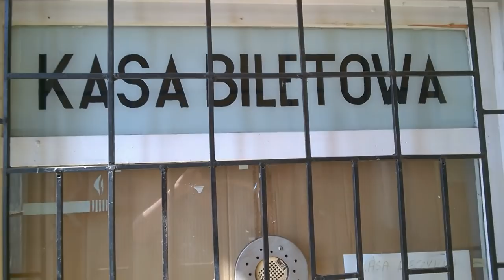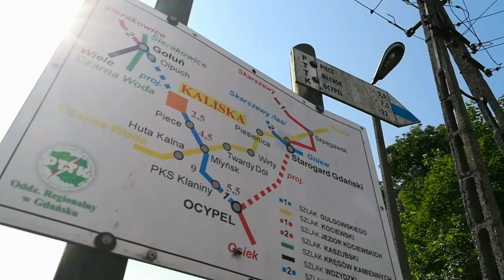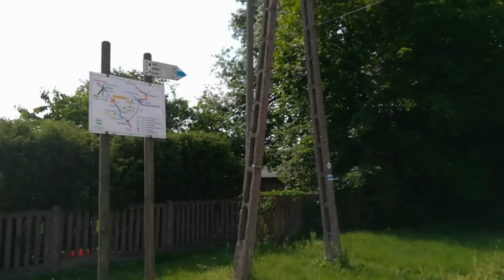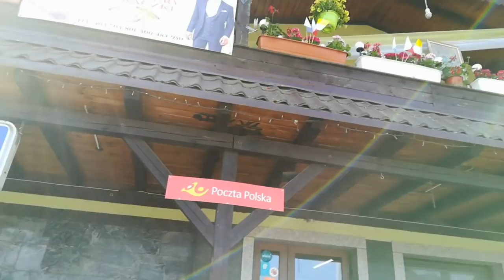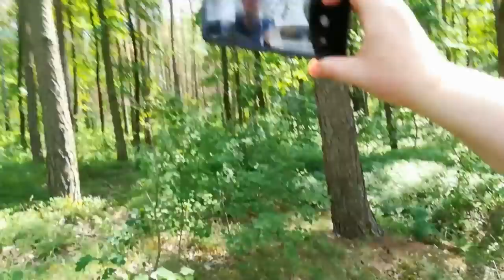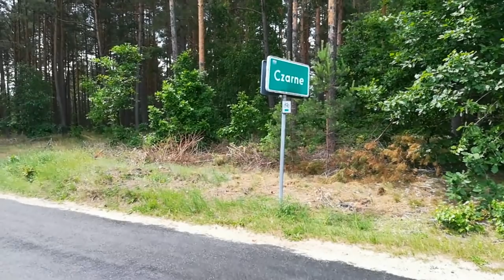Nord-Express do Lasu- Preußische Ostbahn i Bory Tucholskie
Idziemy na działkę... i tym razem naprawdę idziemy. Samochód zostawiony w domu. 2 plecaki i 1,5 zł w portfelu...tak wyszło :)